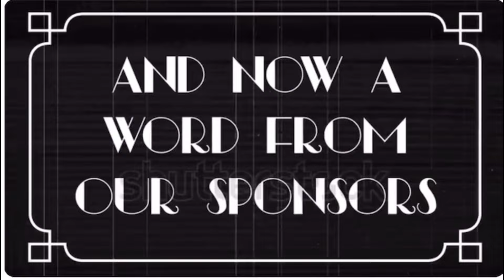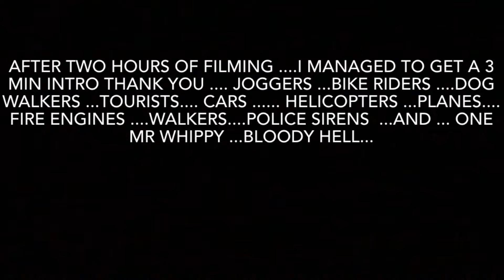TRAILER - Carpuride new W103 Pro -Install and Test in new BMW i3 - TRAILER - Full video coming soon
Carpuride new W103 Pro install in new BMWi3 - TRAILER only  - Full video coming soon

Coming soon the latest in the flagship of Carpuride's Apple IOS CarPlay and Android Auto head unit ...with dual Bluetooth and as treat... installed in my new BMW I3 ￼ 💥💥💥

This is specifically important to current BMW I3 owners and enthusiasts as I've got a unique place to install it.. and this third screen looks amazing.. this Carpuride's W103 Pro Apple CarPlay setup which in a sense also replicates the main Drive BMW i3 screen system as it's the exact same size and gives the look and lends itself to a more BMW factory fit and is simply brilliant this new 103 model had the new upgrade Bluetooth 5.0 chipset -a great piece of engineering update.

Full details coming in the Video Description Field of the new video coming ...this is including a $92US Subscriber Discount for a total Sale price of US$206 only !

I'll give you full detailed installation and wiring procedures in the video :) ￼

Coming very soon thanks for all your support – Andrew

Model:
CARPURIDE W103 Pro Portable Smart Multimedia Dual Dual 5.0 Bluetooth Dashboard Console ft. Hi precision graphic equaliser with built-in sound settings

PRICE

Price: normally US$429.90 ... now .reduced to US$309.90 !!!

Plus + You can use ONE only off these two Subscriber Discounts :

Option 1
= Discount US92.97 = total Revised Price   = US$216.93  ✅

Option 2
US$50 Discount as at 1st July 2024
= total Revised Price   = = total Revised Price   = US$259.90  ✅  ✅

Remember when use this LINK it is my unique VIP product link for your purchases with Carpuride and therefore you will have total extra protection as one of my loyal Subscribers on your purchase :)